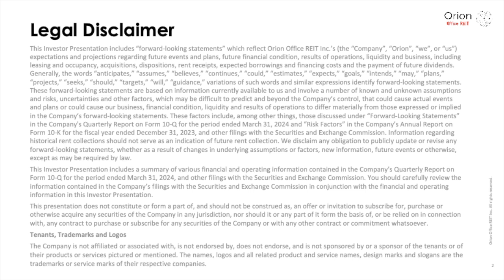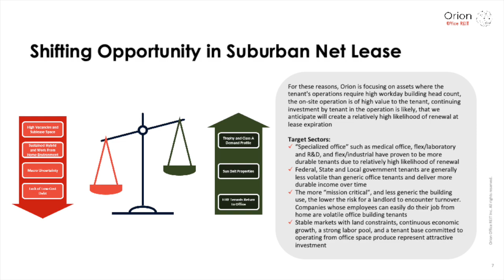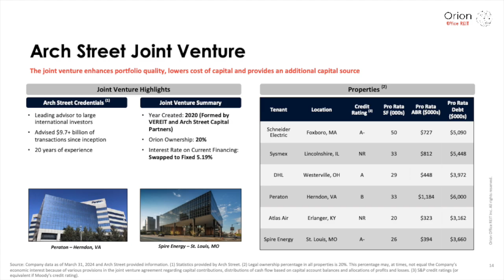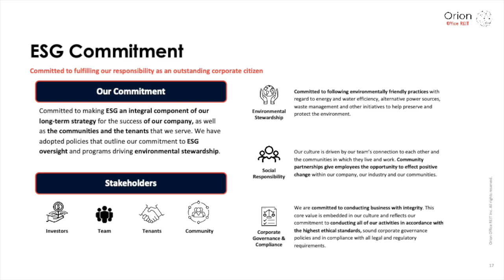Orion Office REIT ONL Q1 2024 Earnings Presentation